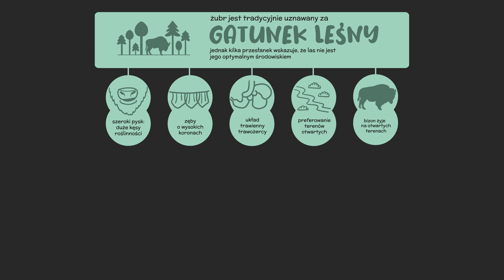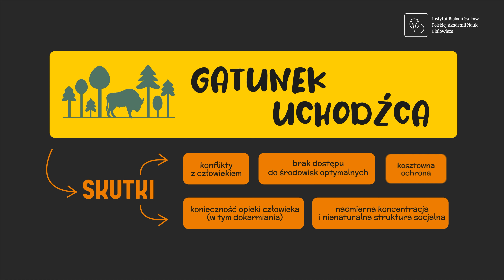BIAŁOWIESKIE ODKRYCIA 6. Odkrywanie tajemnic żubra